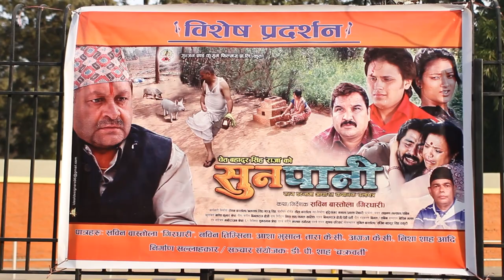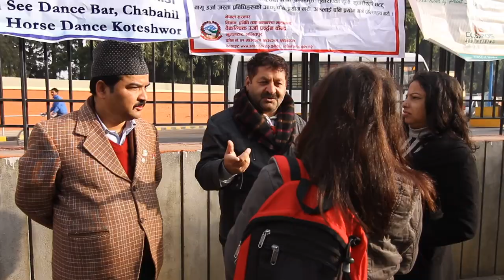Comedy Movie Clips || Sunpani - Movie Reviews || JAYNEPAL HALL || Dilip Tatang hurhur@VirgoTVNepal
Sunpani - Movie Reviews || JAYNEPAL HALL || Comedy Scenes || Dilip Tatang hurhur @VirgoTVNepal

Artist : Sabin Bastola Girdhari, Tara K C, Agraj KC, Nabin Timalsina, Asha Bhusal, Chet Bahadur Singh "Raja", Buddisagar Khanal, Dilip Tamang, Laxman lamsal, Swastika Lamichhane etc
Choreographer: Nisha Shall Kamal Khaling
Music & Lyrics: Bimalraj Chhetri
Singers: Bimalraj Chhetri & Devi Gharti Magar
Assistant Director: Buddhisagar Khanal, Prakash Tiwari
Executive Producer: Roshan Bastola, Aalaska Singh
Colorist: Manoranjan Shrestha
Screenplay & Dialogue: Laxman Lamsal / Sabin Bastola Girdhari
Mixing/ Sound Desining: Sunara Man Shrestha
Editor: Bipin Khanal
Cinematographer: Ganesh Kumar Shrestha
Producer: Chet Bhadur Singh "Raja"
Story/Director: Sabin Bastola Girdhari